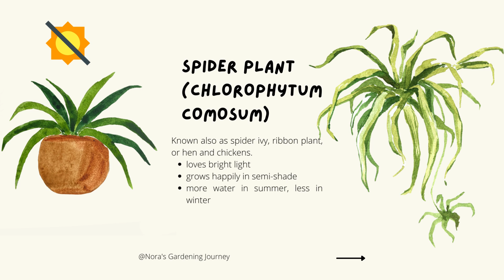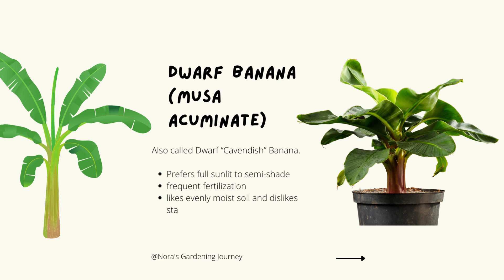6 Air Purifying House Plants